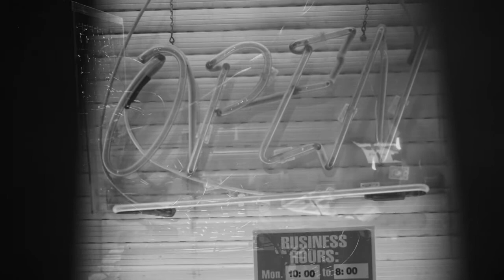smpl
A live modular performance of a sample I recorded ages ago with a cz-5000 synth, run through the modular with a sequence played live and the main lead/bass also played live.  The other footage came later that night after seeing how the initial performance looked.  I realized that I needed to augment it with something interesting and went around my neighborhood recording with a technique I created to actually degrade the sharpness of my lens and add vignetting.